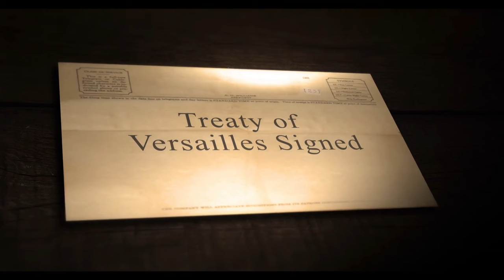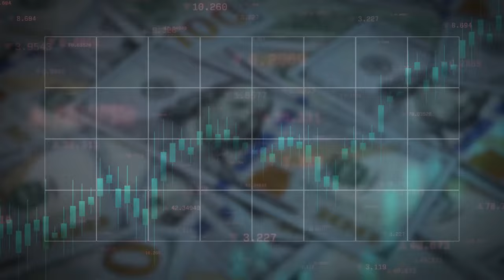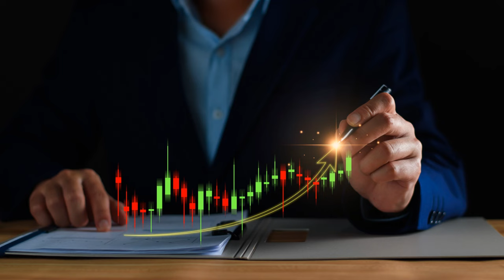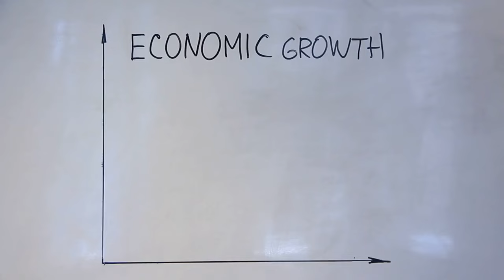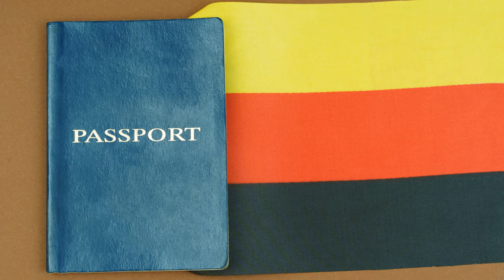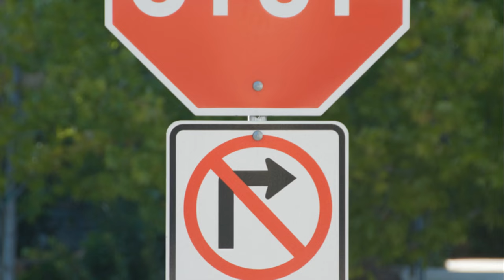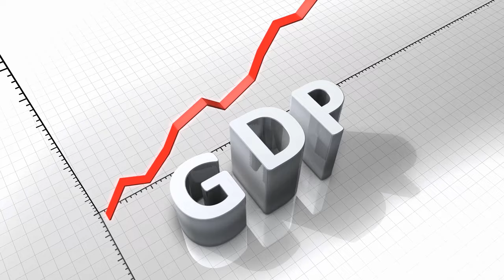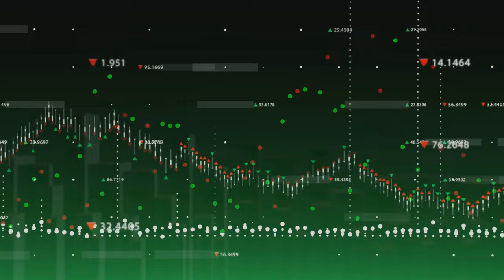Decoding Germany's Economic Journey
The video provides a comprehensive overview of Germany's economic history, starting from its fragmented states and kingdoms in the 1800s to its emergence as Europe's largest economy. It covers key milestones such as the Industrial Revolution, unification under Bismarck, the challenges of World Wars, the economic miracle of the post-war period, and subsequent economic reforms and innovations. Despite facing numerous challenges including wars, political shifts, global economic crises, and the recent COVID-19 pandemic, Germany has consistently demonstrated resilience and adaptability, standing today as a global economic powerhouse.